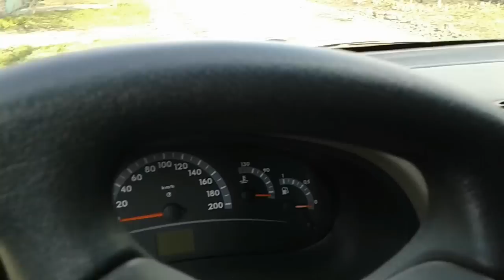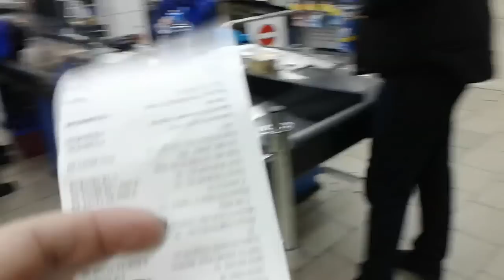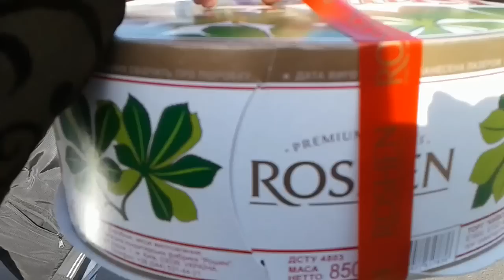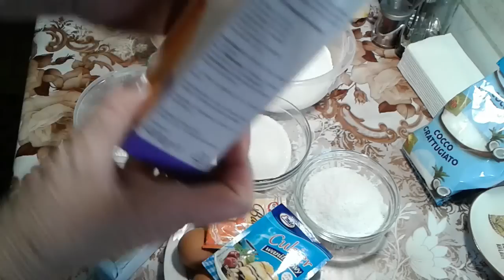КЕКС- ТРОПИКИ(РЕЦЕПТ ОТ ЛЮДЫ,С ПРИСЛАННОЙ КОРОБОЧКИ)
ТЕСТО-250 гр. сл. масла(мягкого)150 гр.сахара.1 пакет ван. сах. 5 яиц(разделить)60 гр. кокосовой стружки( можно и без нее)100 мл. ананасового сока.50 мл. молока.375 гр. муки.125 гр. крохмала(у меня кукурузный)1 пакет разрыхлителя,260 гр. ананаса нарезанного.Выпекать 1 час при температуре 175*  Получается пышный,рыхлый,ароматный кекс! ПРИЯТНОГО!